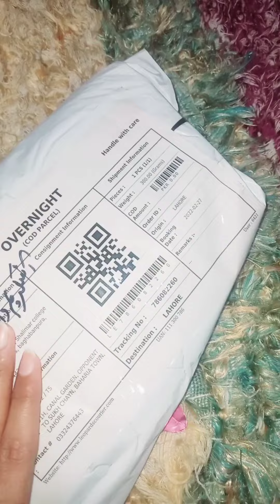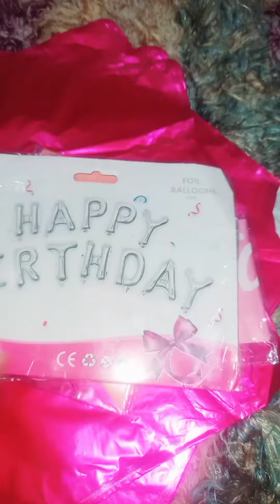Birthday decoration | birthday theme idea | birthday decoration accessories | Trends with Soni